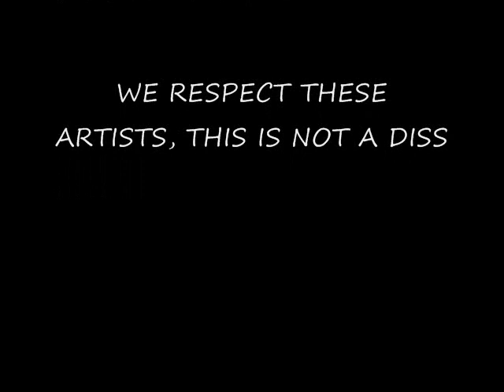DA PRETTY BOYZ SHORT FILM PT.1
WE RESPECT THESE ARTISTS WE JUS HAVING FUN AYEEEE